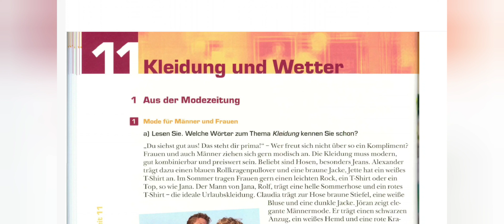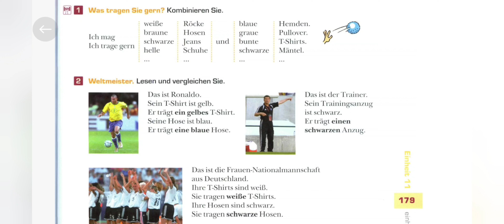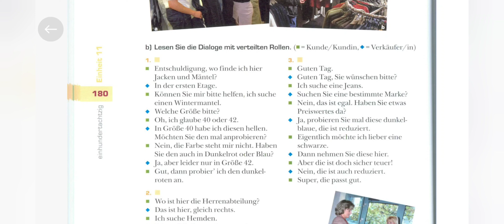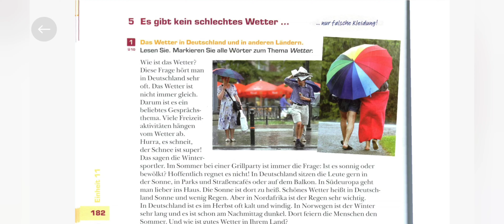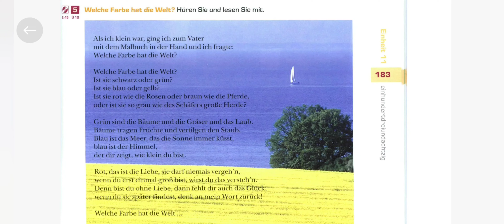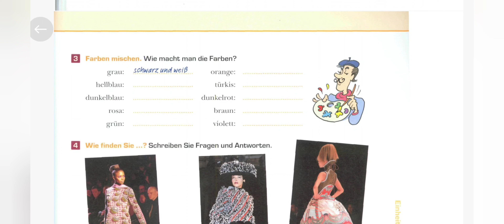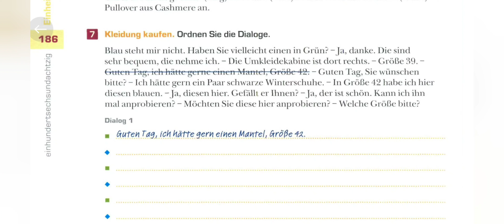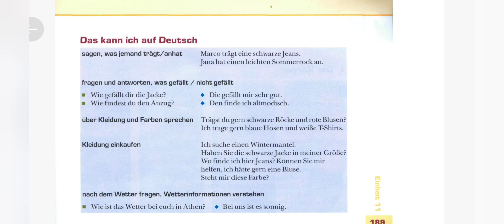Chapter - 11 from Studio d A1 | Kleidung und Wetter (Clothing and the Weather)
Learn German with German Pro - Happy Learning at Home.

"Check German Pro on Google Maps".

Topic: German Book - Studio D A1 explained in English

→link for the topic - Thank you in German

 →link for the topic - Conjugation of Regular Verbs in German

 →link for the topic - Special Case of Regular Verbs in German

 →link for the topic - How to write E-Mail Adress in German

→link for the topic - Counting in German

→link for the topic - Name of the countries and their languages in German

→link for the topic - Weekdays in German

→link for the topic - Months name in German

→link for the topic - How to ask Yes/No Questions in German

→link for the topic - Compound Nouns in German

→link for the topic - Nominative Case in German

You can register yourself for Free Demo Class through this

Take 3 Days Free Demo Class.
You will get Free Demo Class and Free E-Books to study and extra Free Material Goethe Pattern followed. Contact as soon as Possible to avail the Discount!
Enroll yourself with German Pro.